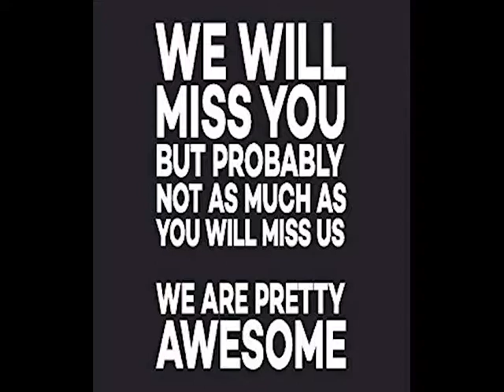Good-Byw Ms, Lo